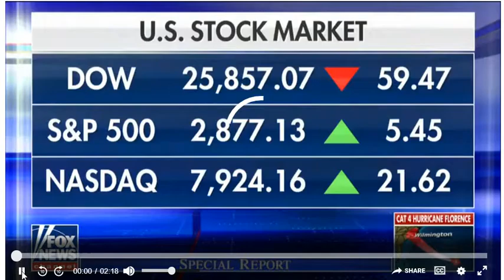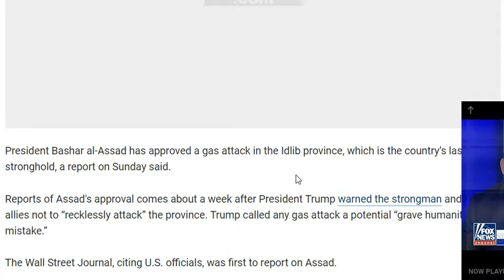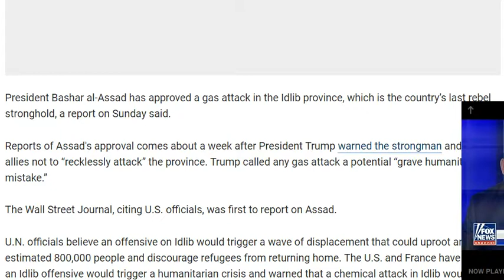Fox news propaganda